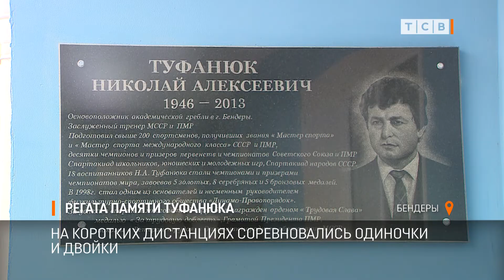Регата памяти Туфанюка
В Бендерах на Днестре прошла регата памяти тренера Николая Туфанюка. На воду вышли юные гребцы и ветераны. Открыли соревнования – академические восьмерки.